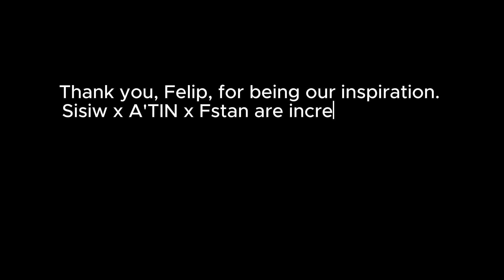Bound by Inspiration --- To FELIP